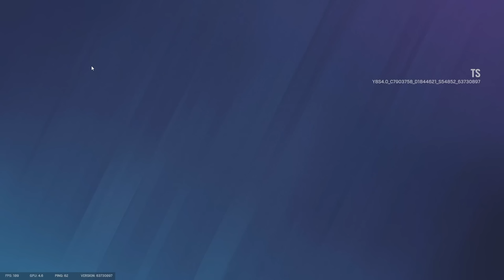New Operator Tubarao is Finally Here in Rainbow Six Siege (Deep Freeze Gameplay)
WHERE IS MY SUPERSUIT?